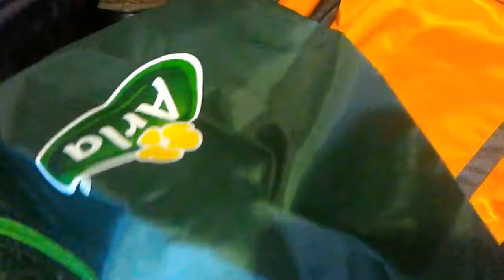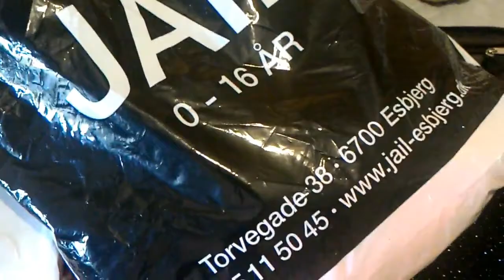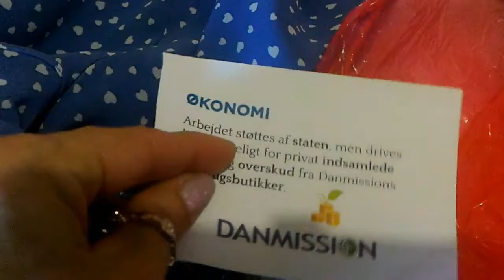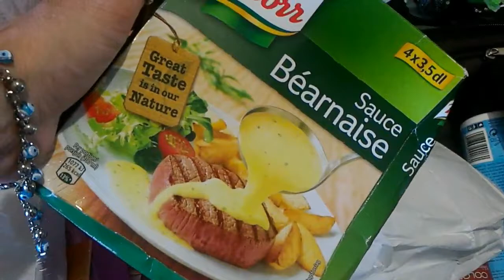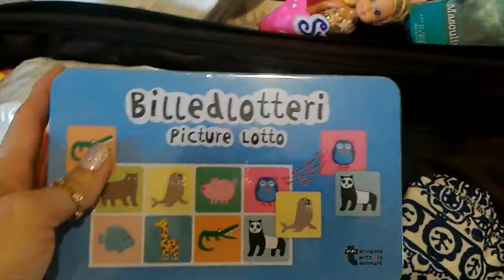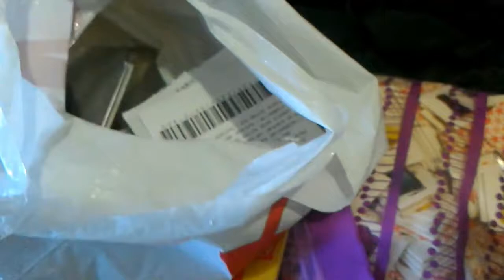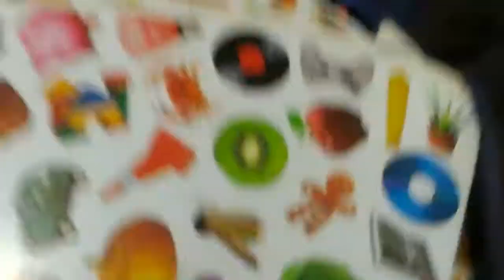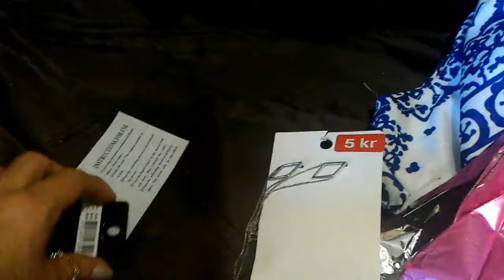Comprinhas e Presentes da Dinamarca